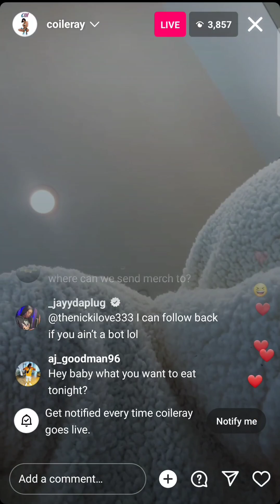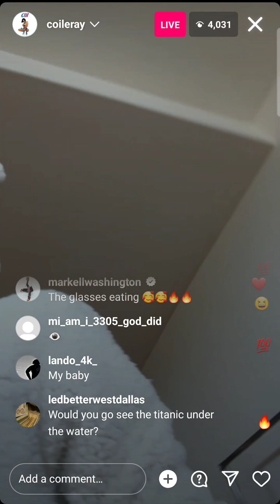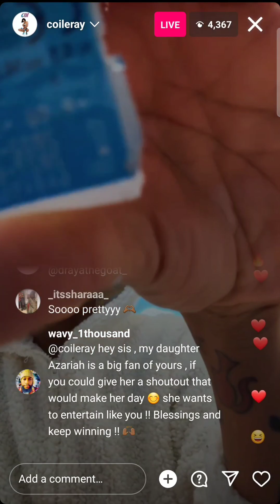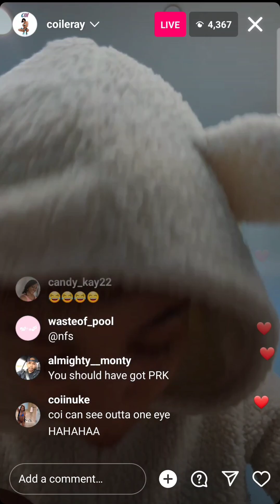Coi Leray IG Live searching for her contact lenses